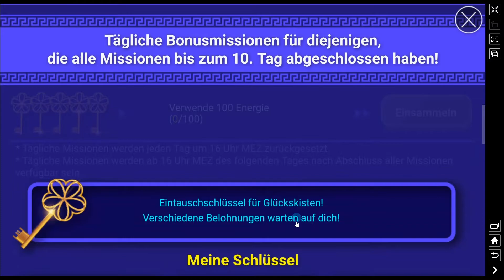Neujahrsevent 2 und 1 🍀 SUMMONERS WAR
Summoners War ist ein packendes RPG, das die Herzen von 80. Mio. Spielern aus der ganzen Welt erobert hat! Stürze dich in die Himmelsarena, und erlebe nicht enden wollende Kämpfe um die Manasteine!